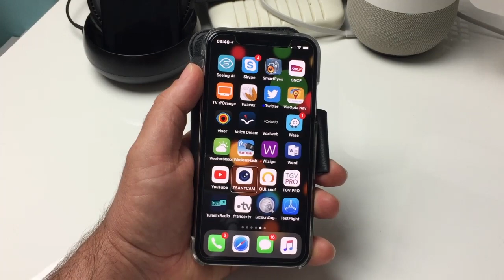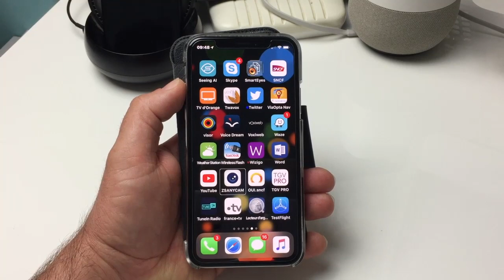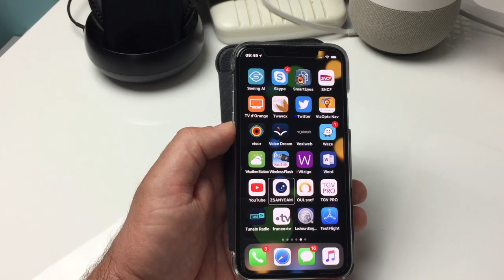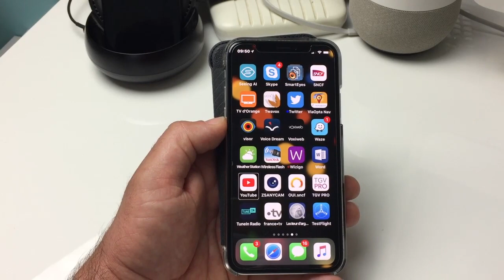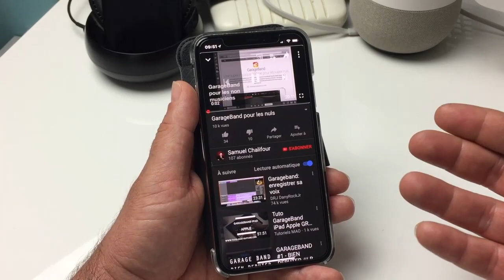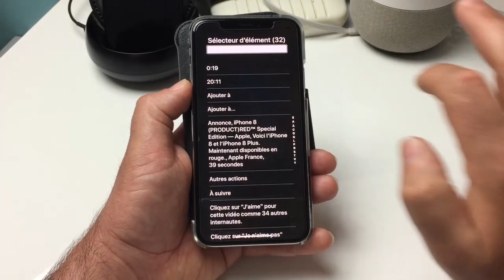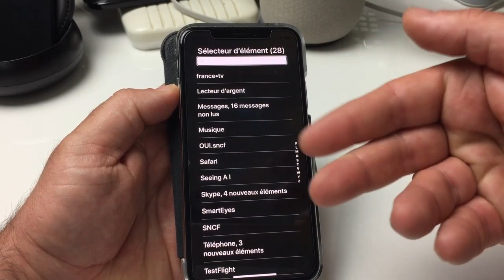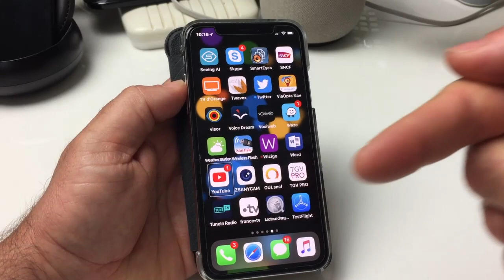Le Sélecteur D'éléments Sur [YOUTUBE] Comment Ça Marche Sur iPhone iPad iPod Touch?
Salut voici une vidéo qui vous montre comment utiliser le sélecteur d'éléments sur youtube et même partout sur tout vos appareils Apple vous allez pouvoir choisir des endroits plus rapidement et plus efficacement.  à plus pour une prochaine vidéo @+.